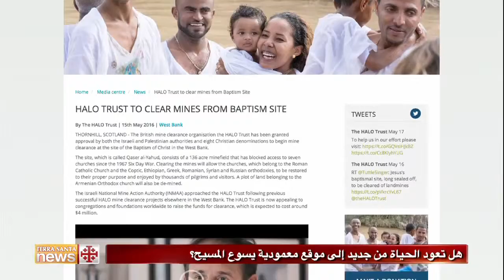هل تعود الحياة من جديد إلى موقع معمودية يسوع المسيح؟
في خطوة تاريخية لافتة للنظر، وافق الفلسطينيون والإسرائيليون والأردنيون على مشروع يقضي بإزالة الألغام المزروعة في المنطقة المتاخمة لموقع معمودية يسوع المسيح على طول نهر الأردن. وسوف تقوم بهذه المهمة منظمة "هالو ترست" البريطانية.